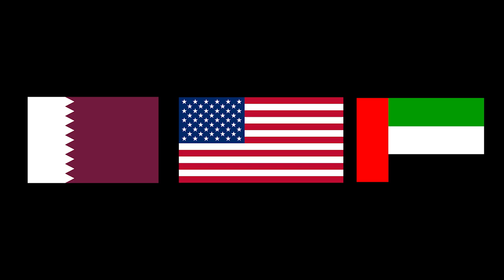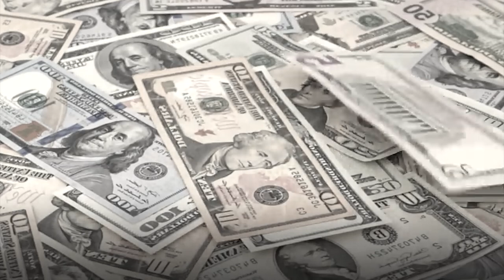ka jaka phet rieh u president afghanistan